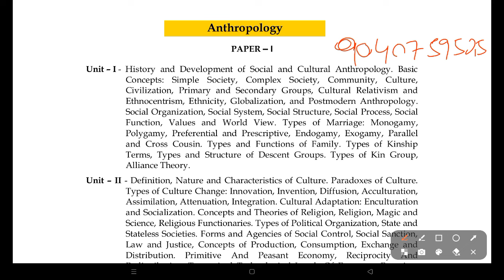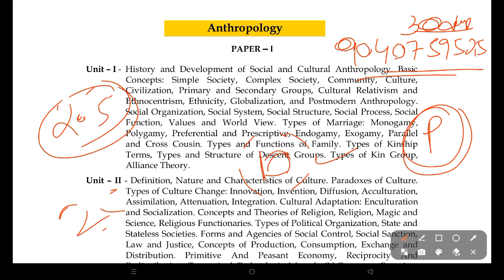SSB PGT-2024 / LAST ONE MONTH STRATEGY TO CRACK EXAM / SSB PGT /ODISHA SSB PGT /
unit wise test
practice set
Fees Rs 999(Till June 15 only )

Subject -
Odia, English, History, Political science, Economics, Education, Botany, Zoology, Mathematics, Sociology, philosophy, commerce,

To Join Telegram For Pdf 👇🏻

Download Birens Academy App for paid course 👇🏻